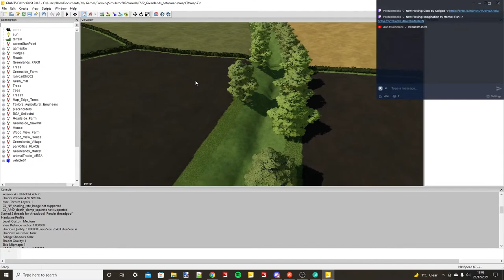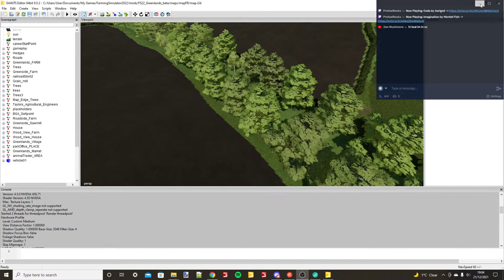Farming Simulator 22 Map Making Giants Editor 9 Greenlands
Hi I’m Peter 716 a British map maker for FS

Make a new Restream account and get $10 credit